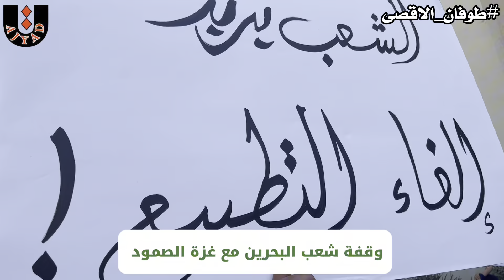وقفة شعب البحرين مع غزة الصمود